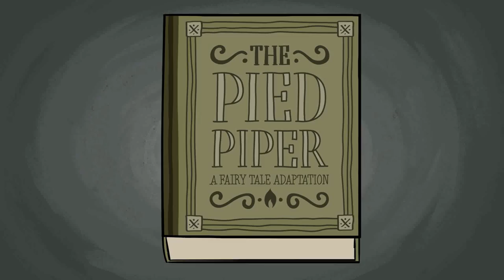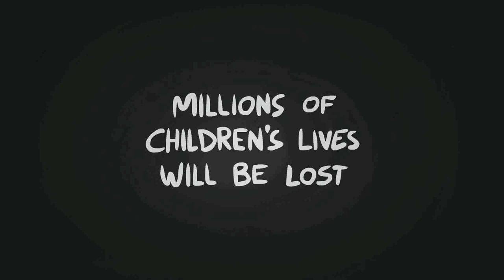The Pied Piper: a modern day fairy tale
The video is an adaptation of the fairy tale of the Pied Piper, who stole away the children of the town of Hamelin after the town's leaders did not keep their promises to him.  In this version we relate the infamous tale to the idea that a slew of modern "pied pipers"—the major killers like pneumonia, malaria and diarrhoea—are stealing away our children because leaders have not kept their promises.